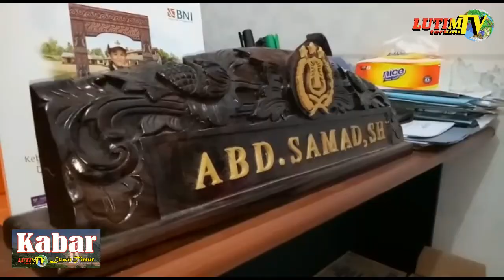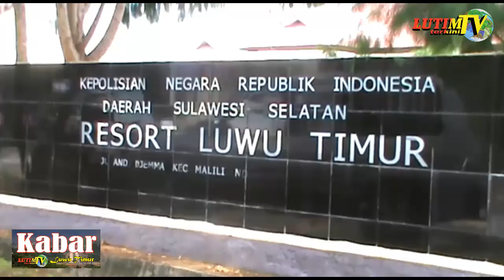Towuti Darurat Narkoba ?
LutimterkiniTV